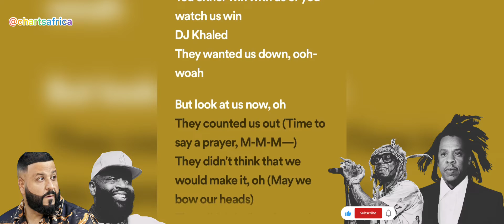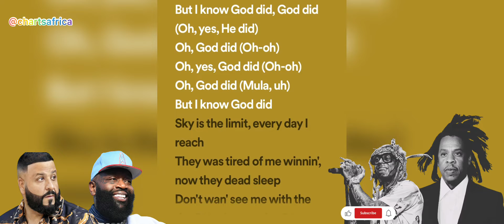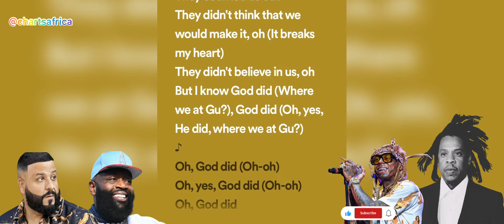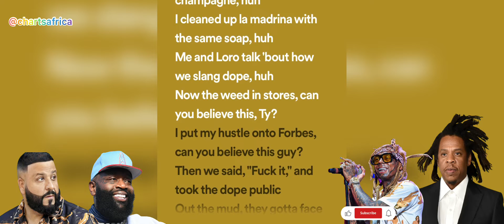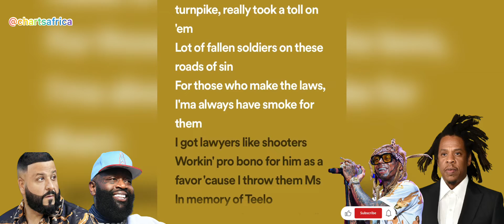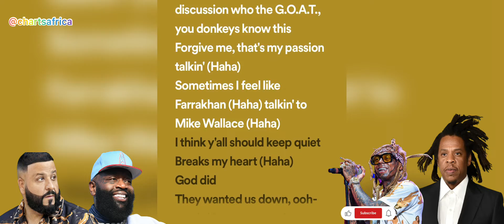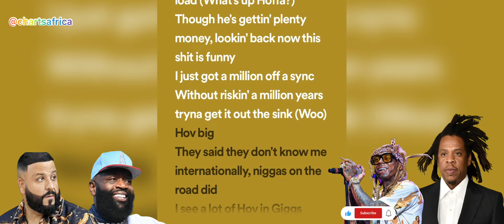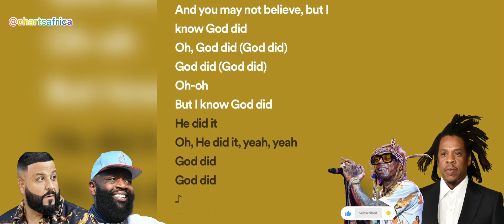DJ Khaled - God Did ft. Rick Ross, Lil Wayne, Jay Z, Fridayy, & John Legend | Lyric Video